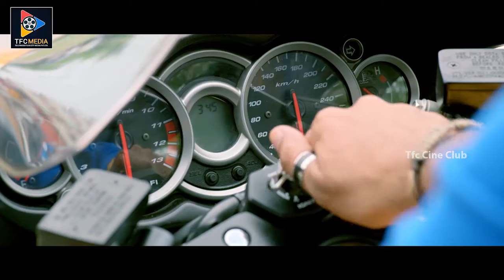Kalyan Ram And Thagubothu Ramesh Entertaining Comedy Scene || Telugu Movie Scenes || TFC Cine Club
Kalyan Ram And Thagubothu Ramesh Entertaining Comedy Scene. For More Such Videos Keep Following Us.